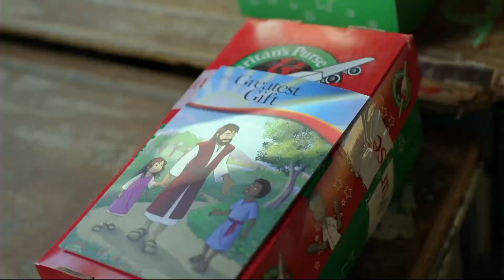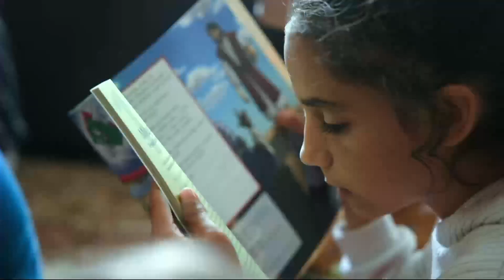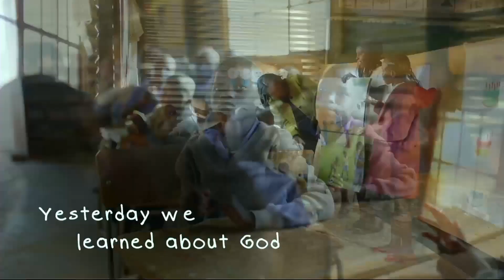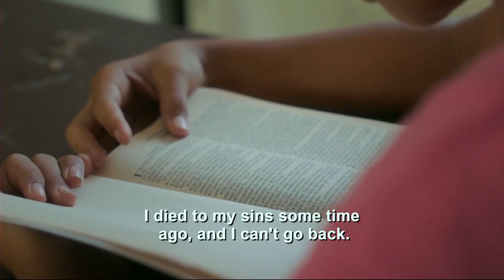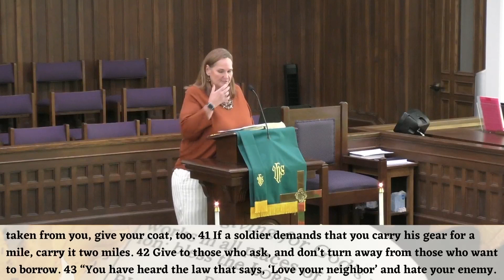Lunch-rooms & Locker-rooms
Jana Jobe
Matthew 5:38-48
29 September, 2024